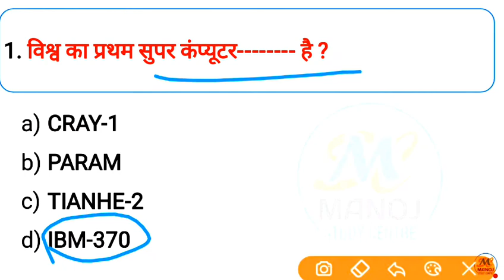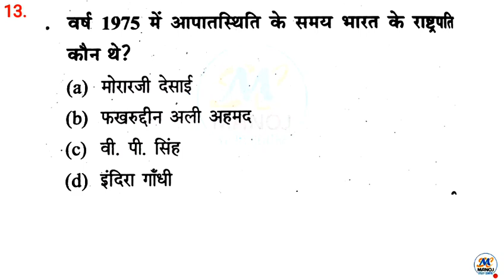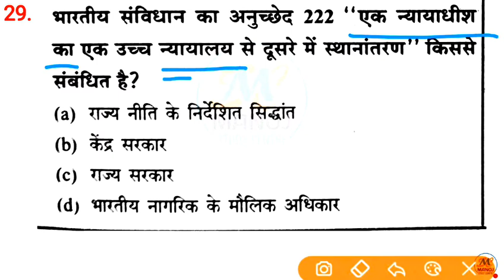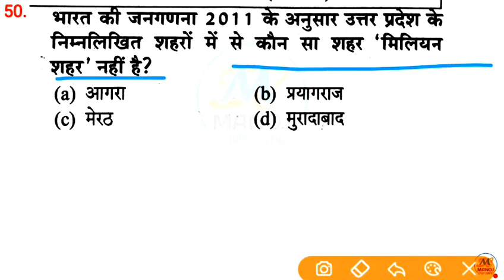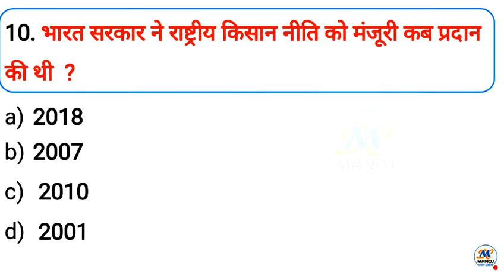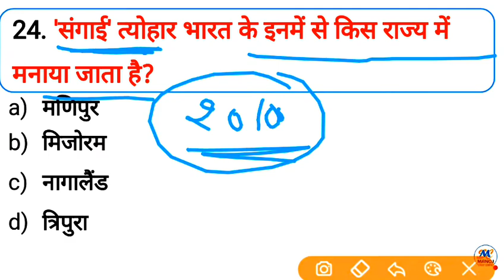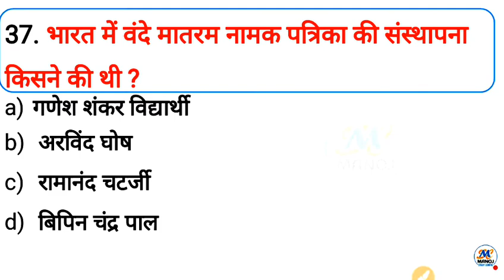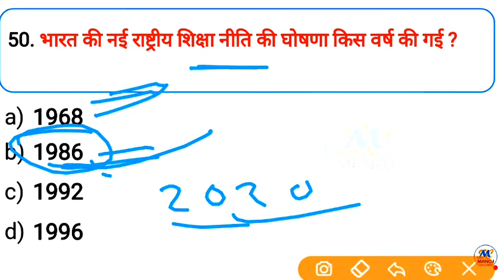Upsssc vdo re exam 2023 gk/gs टॉप 100 दो प्रैक्टिस सेट एक साथ 10 जून स्पेशल